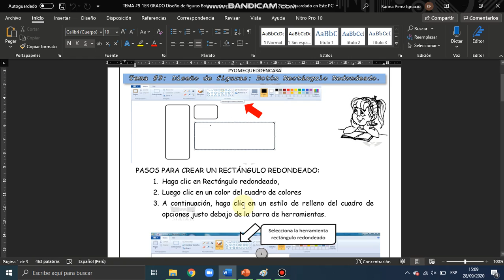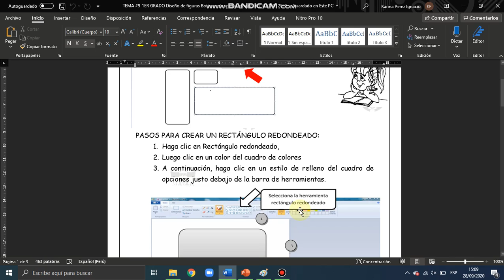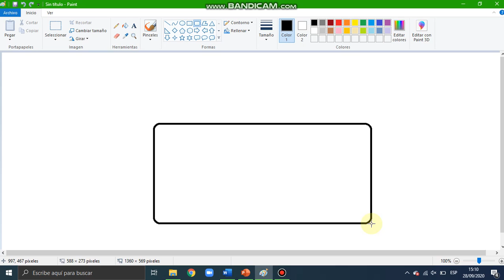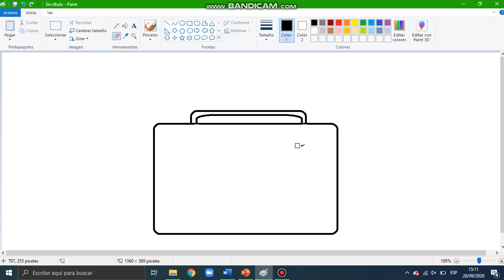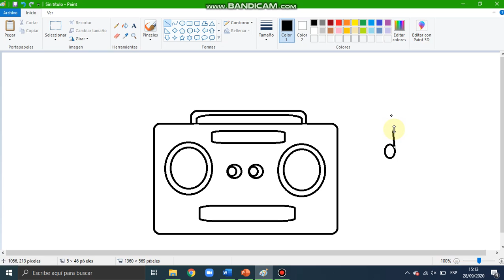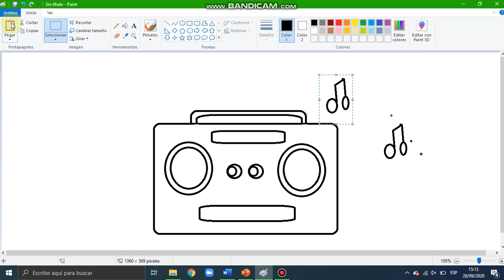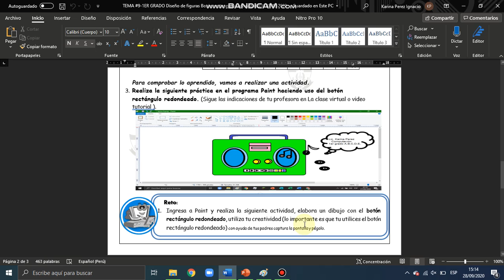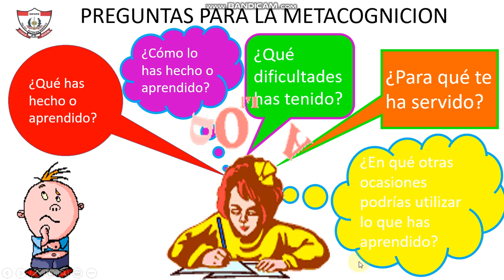TEMA#9 Diseño de figuras botón rectángulo redondeado 1er grado III BIMESTRE